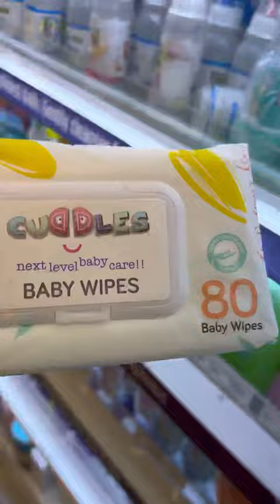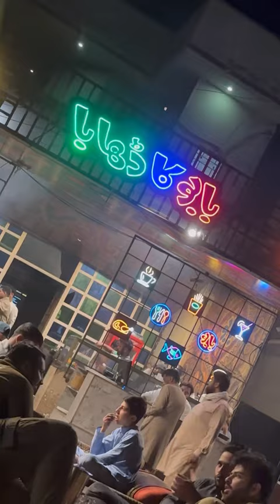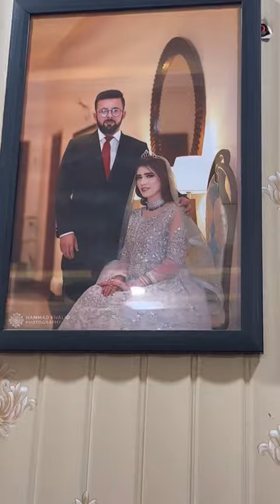Chicken Vinegar & Shopping 🫡 | Ammara Ahmad